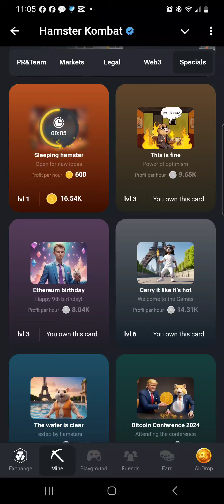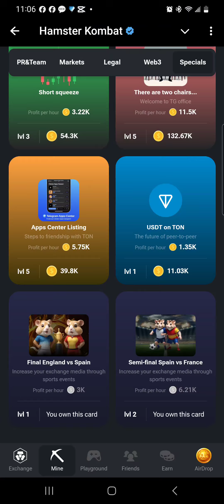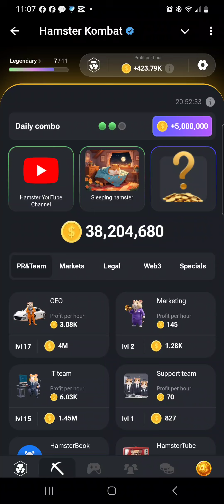Hamster Kombat August 6 Daily combo